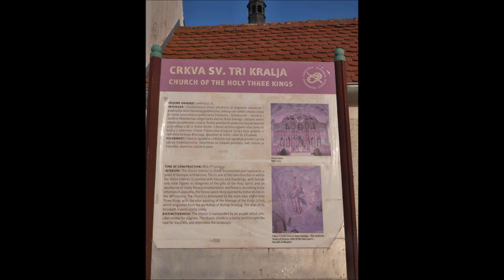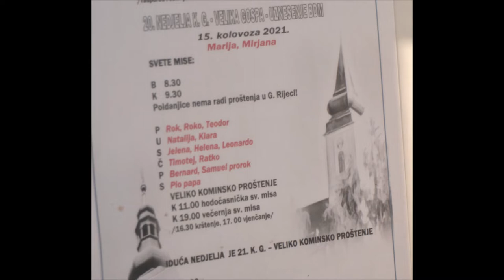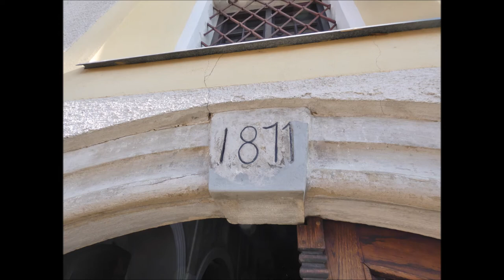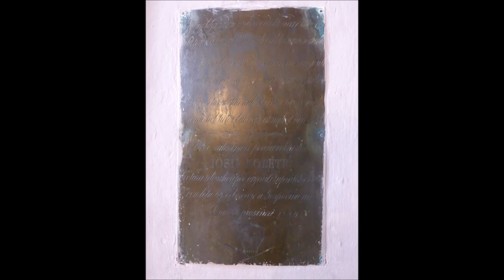Crkva Sveta Tri Kralja, Komin, 15.8.2021.